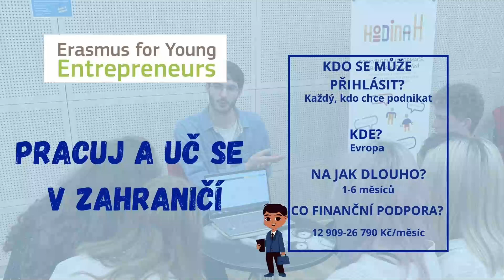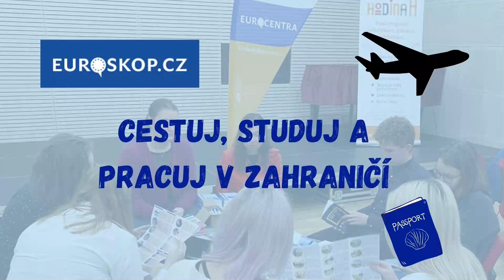Hodina H - Veletrh mezinárodních příležitostí 2022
Máte-li zájem o realizaci Veletrhu mezinárodních příležitostí ve Vašem městě či na Vaši škole, neváhejte se na nás obrátit: